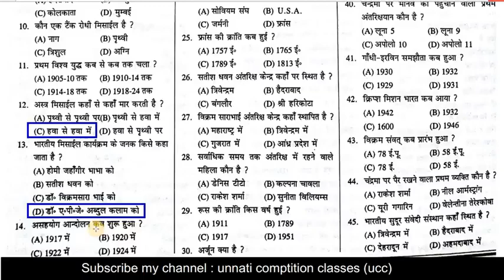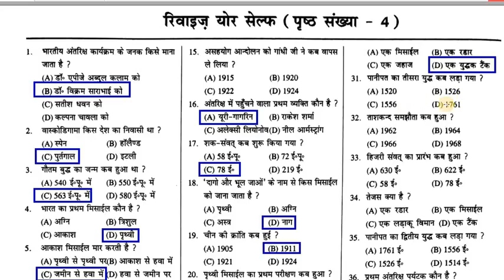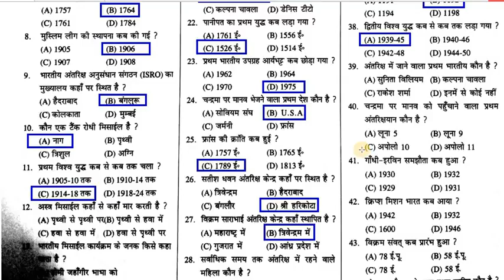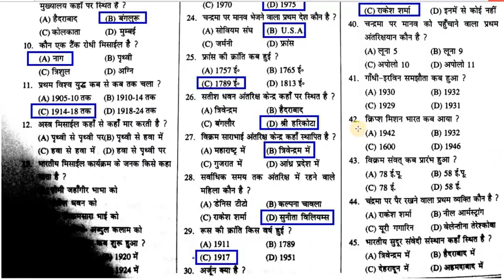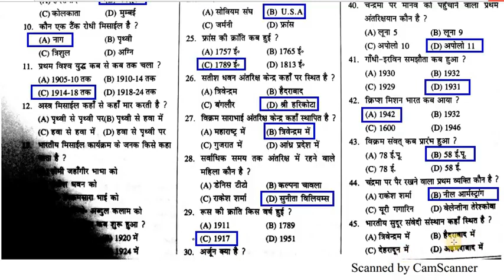MCQ railway speedy Book Revise Yourself Vol 2 Part 4 HIGH